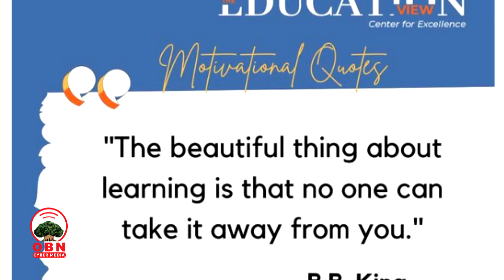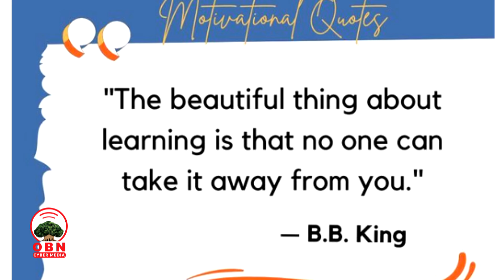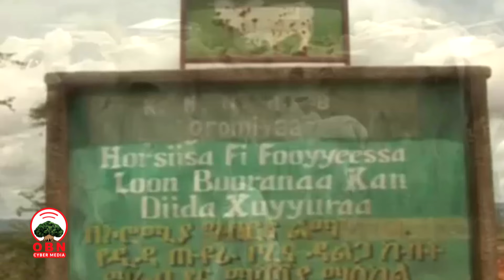Oduu 'OBN Cyber Media' Onkoloolessa 05,20117